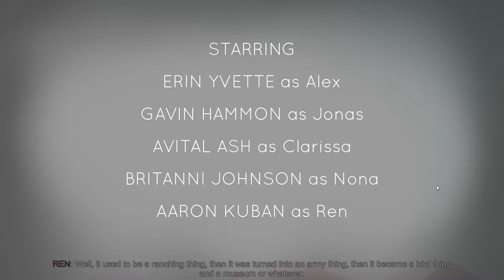OXENFREE Gameplay Indonesia - #1 Pulau Misterius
HELLO WHASSAP HIGERS !!
Kali ini gw bakal main game baru ! dan bakal bkin series baru
Jadi game2 nya ini ada paranormal sma misteri2 gitu.
Mau tau gimana kisahnya? Tonton sampe abis ya !

HIG FIVE !